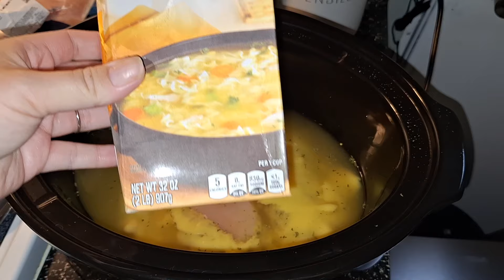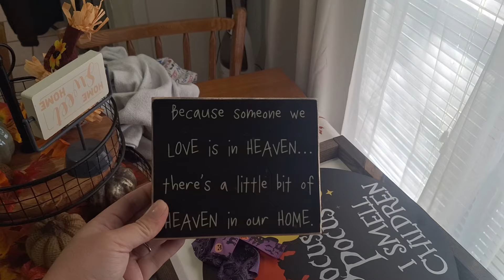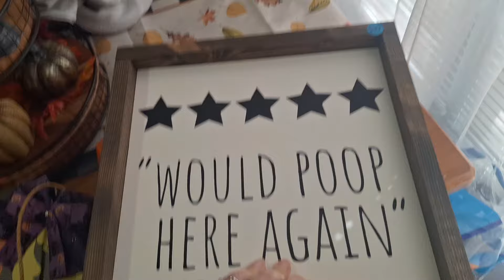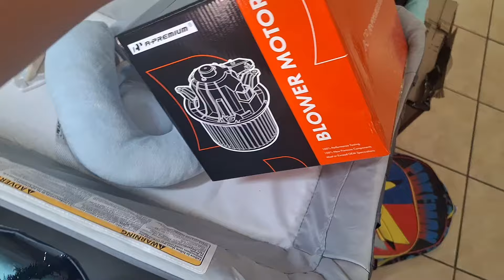Fall Homemaking in the single wide! Cleaning, laundry, Easy Crockpot meal + Yardsale Haul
My name is Chelcy & I'm married to my best friend Josh. We have two handsome boys 13 & 8 and just had a new baby boy on July 5, 2024. I worked part-time as a CNA, now, I'm a stay at home mom. I also do cleaning/lifestyle videos on here. I hope you will enjoy my new video❤️

Don't miss out— organize your space today with Fleximounts!

Code: KALADO01 (valid until 9/21/24)

Rolling Cart:

code:DZJEG7XO

⏰ SCHEDULE: Monday & Friday + Bonus video every now & then!